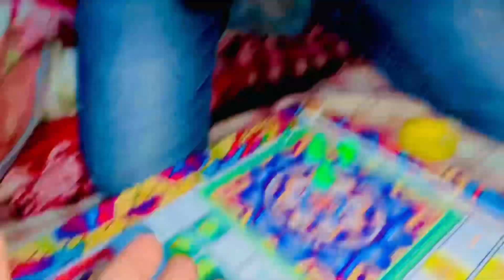Lodu mai Har bardshat hony cahye🤔🙏||Sudais hashi vlogs|| Sariki vlogs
dailylifevlogs sudaishashmivlogs weather today islamabad capital asslam o alikum! my name is sudais hashmi i am a vloger kindly guys visit my youtube channal. instagram